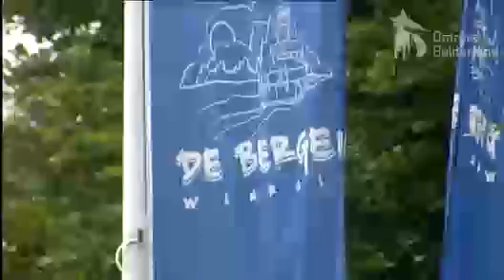Aanhouding voor verkrachting meisje